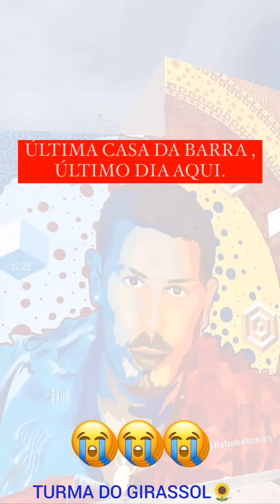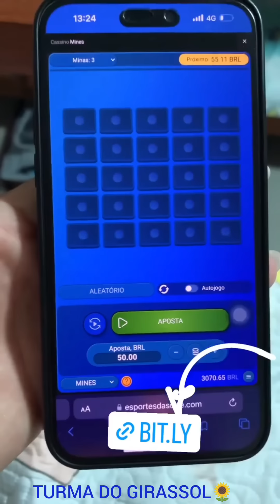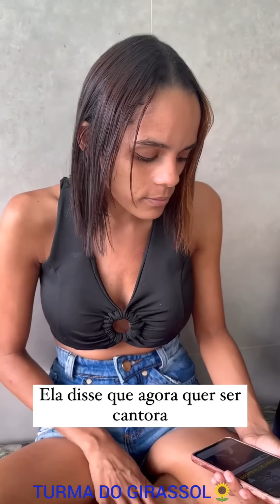DISBOCUDA😳MOSTRA O CLIMA DE DESPEDIDA DA TURMA🌻NA ÚLTIMA TEMPORADA DA CASA DA BARRA😨